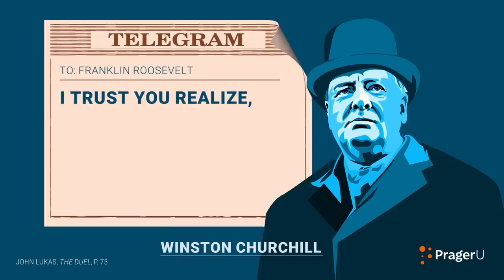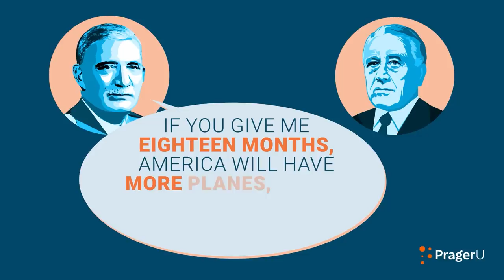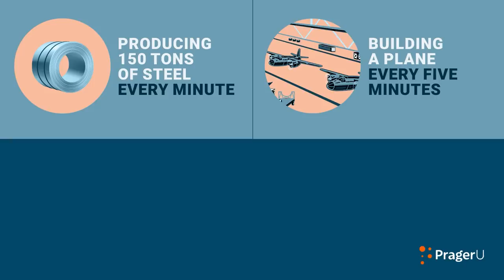Franklin Roosevelt: Preparing for War | 5-Minute Videos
In 1940, Nazi Germany overran France. Britain looked to be the next target. President Franklin Roosevelt knew he had to prepare America for war. But how? Arthur Herman, senior fellow at the Hudson Institute and author of Freedom's Forge, tells the amazing story.

Script:

In May 1940 the Nazi Blitzkrieg was overrunning France.  Great Britain would be next.

British Prime Minister, Winston Churchill sent a telegram to the American President, Franklin Roosevelt.

“I trust you realize,” Churchill wrote, “the voice and the force of the United States may count for nothing if they are withheld too long.”

Roosevelt was a former Assistant Secretary of the Navy and a student of naval strategy.  If Hitler were to take control of Britain, he would take control of the Atlantic. This, Roosevelt knew, would pose a grave threat to America.

Roosevelt also knew America wasn’t ready for war—not psychologically (most Americans didn’t want to get involved in a conflict on the other side of the ocean) and not militarily.

The United States had the world’s eighteenth largest army. Hungary and even Holland had bigger armies, while Hitler commanded the most advanced military machine ever seen.

The Army’s Chief of Staff General George Marshall told Roosevelt that if Hitler overran Europe and landed seven divisions on the East Coast, there was nothing anyone could do to stop him.

With all this staring Roosevelt in the face, it would have been irresponsible for the Commander in Chief not to arm the United States for war.

But how?

Many in his administration believed then, as many Americans believe now, that the only way to deal with an extreme crisis was to give the government as much power and authority as possible.

But FDR had the insight to realize that a massive wartime buildup during what was still peacetime wouldn’t succeed unless he harnessed the productive power of American business; that is to say, American free market capitalism.

The federal government could help coordinate industry’s efforts; it could make sure resources like steel and aluminum got to the places where they were most needed, but otherwise the government would have to back off.

To the president who had created an alphabet soup of Federal agencies to dig the country out of the Great Depression, this was about as un-Roosevelt as you could get.

But to his everlasting credit, the President realized that what he and the Democrats had tried with the Depression and failed—to manage the economy through government decree—wasn’t going to work when it came to preparing for war.

The man Roosevelt called for help was General Motors CEO William Knudsen, a Danish-born immigrant who had worked his way up from the Brooklyn shipyards to head the largest automobile company in the world.

Knudsen told the president that if he gave him 18 months, America would have more planes, tanks, and warships than it would know what to do with.

Roosevelt gave Knudsen what he wanted. In one of his most famous radio speeches in December 1940, a year before Pearl Harbor, the President told the American people that “we must be the great arsenal of democracy.” He backed up his words with action.